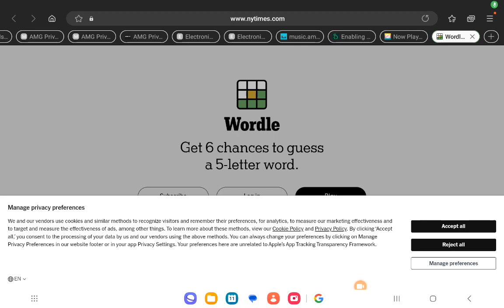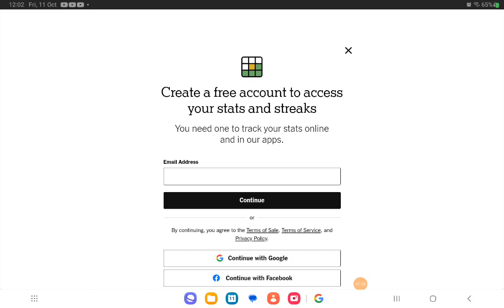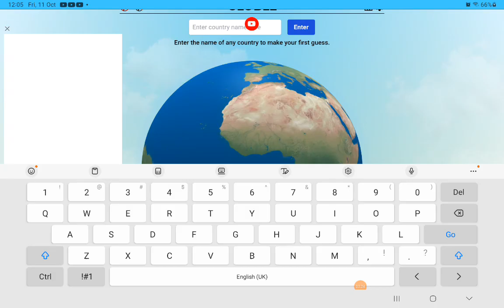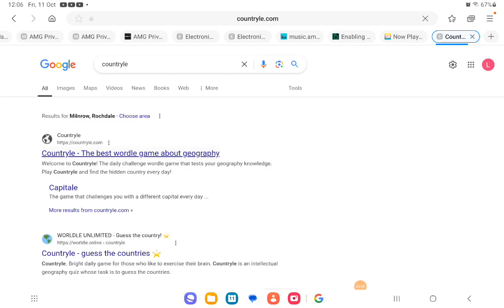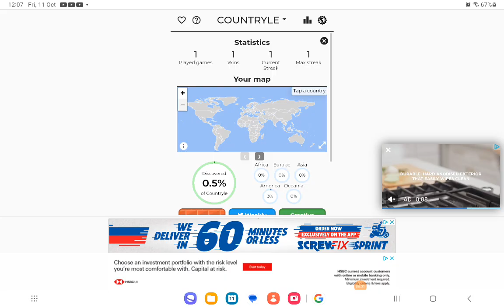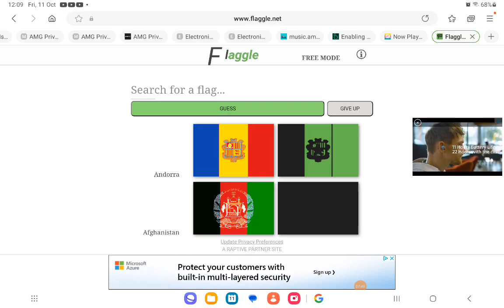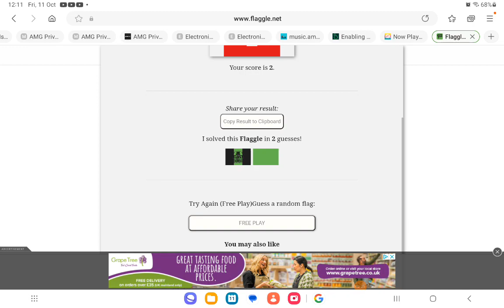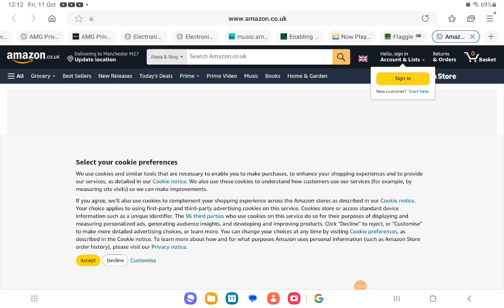I played every wordle game